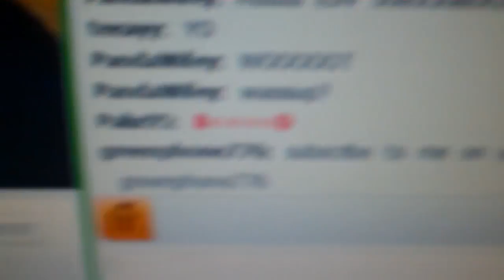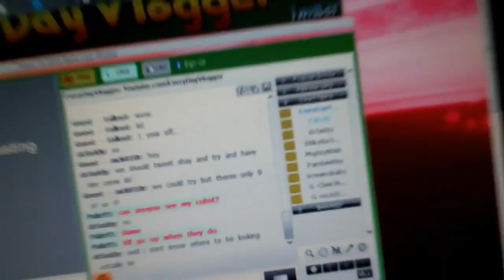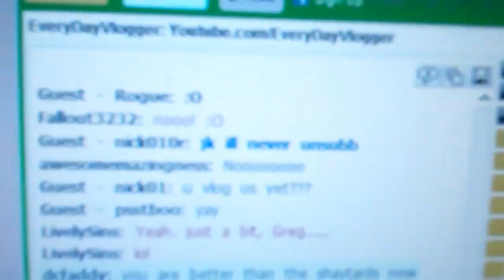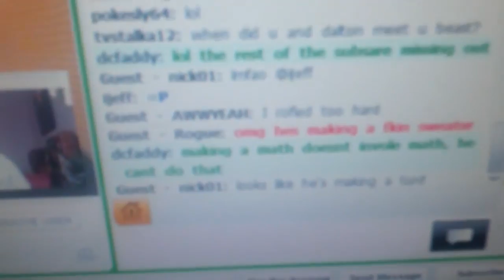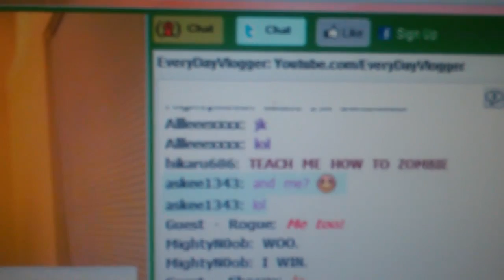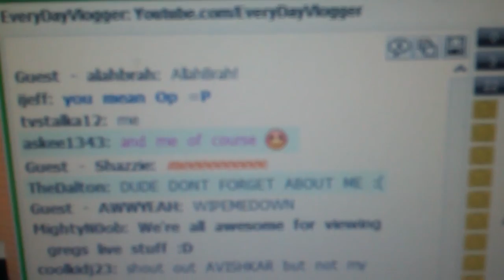Guess What's on Every Sunday?! (Day 45) - 5/15/11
Dalton answers A LOT of comments and Greg works all day and decides to start BlogTV every Sunday at 10 pm est!